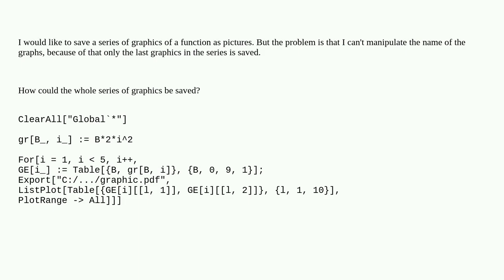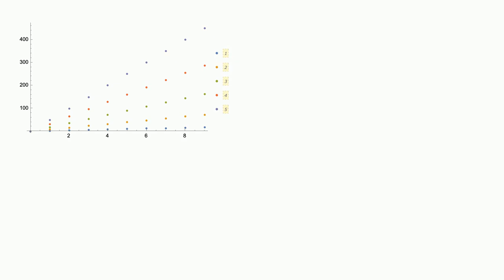Mathematica: How could the whole series of graphics be saved?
How could the whole series of graphics be saved?

A special thanks goes out to the community

  list-manipulation graphics export plotting